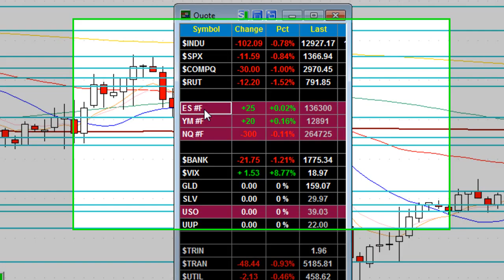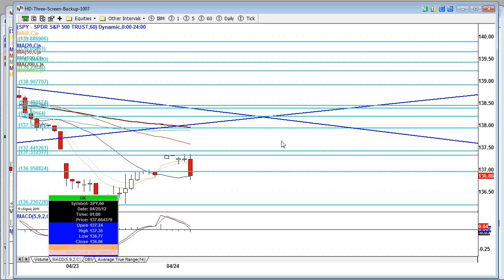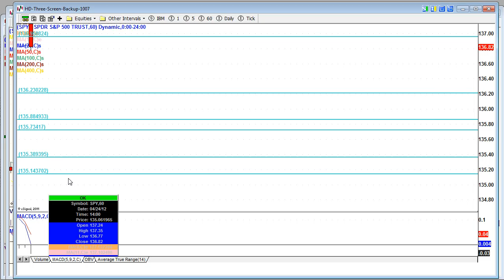4.24.12 Morning Update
Stock-index futures mixed on after yesterdayâ€™s drop as traders awaited Consumer Confidence report earnings from several corporate giants such as AAPL after the close.